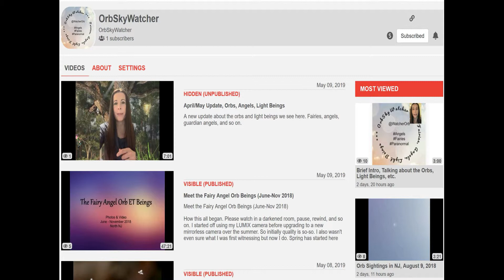Find me on BitChute: OrbSkyWatcher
YT is censoring some of my videos. Find me on BitChute: OrbSkyWatcher or on Twitter at: @WatcherOrb